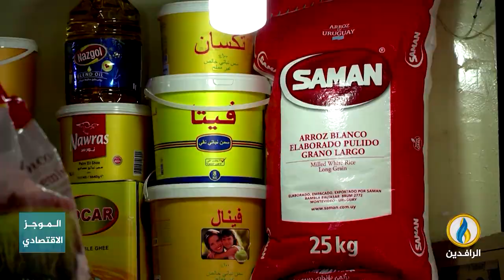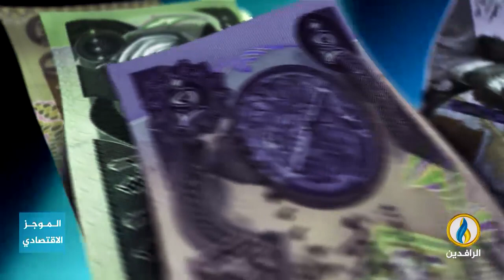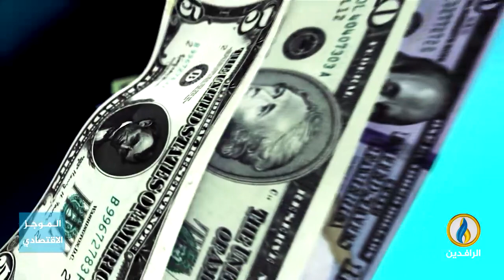أبرز الأخبار الاقتصادية على قناة_الرافدين ليوم الثلاثاء في